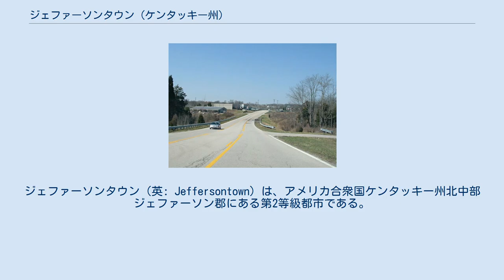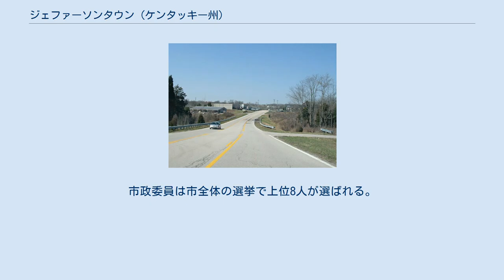ジェファーソンタウン (ケンタッキー州)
ジェファーソン郡_(ケンタッキー州)
ジェファーソンタウン（英: Jeffersontown）は、アメリカ合衆国ケンタッキー州北中部ジェファーソン郡にある第2等級都市である。
2010年国勢調査での人口は26,595 人であり、州内第13位である。
 ルイビル市の主要郊外であり、2003年にルイビル大都市圏政府が設立されたときも、ジェファーソンタウンは独立した市に留まった。
この大都市圏の中で、ルイビル市以外では最大の自治体である。
 ジェファーソンタウンはジェファーソン郡の南東部にあり、1700年代後半からルイビルに近いオハイオの滝に向かう初期パイオニアが途中で立ち寄る場所として存在していた。
肥沃な大地を農夫達が耕し始め、1773年にはトマス・ブリットが測量し、翌年にもジョン・フロイドが測量した。
兵役に対する払下げ地としてハイト、タイラー、オールダムの各家族が入植した。
 1794年、エイブラハム・ブルーナーが122エーカー (0.488 km2) の土地を購入した。
1797年5月、ジェファーソン郡会計裁判所にその土地の中から40エーカー (0.16 km2) をジェファーソン市として法人化することを請願し、認められた。
市名はジェファーソン郡から採られたか、当時アメリカ合衆国副大統領だったトーマス・ジェファーソンから採られたかのどちらかである。
この町はその住民から「ブルーナーズタウン」と長く呼ばれていたが、その後現在のジェファーソンタウンになってきた。
 ジェファーソンタウン市は 北緯38度12分22秒 西経85度34分25秒 / 北緯38.20611度 西経85.57361度 / 38.20611; -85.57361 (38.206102, -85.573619)に位置している。
 アメリカ合衆国国勢調査局に拠れば、市域全面積は10.0平方マイル (26 km2)であり、このうち陸地9.9平方マイル (26 km2)、水域は0.1平方マイル (0.3 km2)で水域率は0.10%である ブランケンベイカー・アクセス・ドライブ、西を望む 以下は2000年の国勢調査による人口統計データである。
 ブルーグラス・コマース・パーク（元ブルーグラス研究工業パーク）は1966年に広さ600エーカー (2.4 km²) で開設された。
魅力ある公園のような状況で設立されたときは、国内でも初めての工業団地だった。
現在は広さ1,800エーカー (7.3 km²) 以上あり、約850の企業が入っている。
ケンタッキー州では最大であり、38,000人の従業員が働き、州内の雇用数では第3位のパークと市にしている。
 ブルーグラス・コマース・パークは7つの地区に分けられている パパ・ジョンズ・ピザが市内に本社を置いている。
 ジェファーソンタウン市は1人の市長と、8人の市政委員が統治している。
市長は4年任期であり、市政委員は2年任期である。
市政委員は市全体の選挙で上位8人が選ばれる。